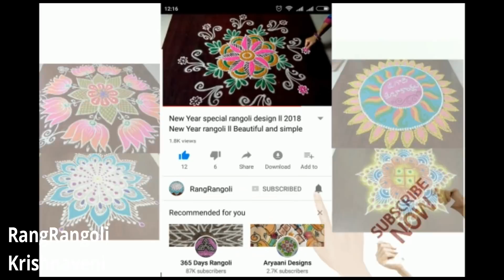RangRangoli Krishnaveni: 4*2*2 dots Simple Daily Rangoli | Latest Daily Kolams | Easy Muggulu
Channel

My RangRangoli Channel Contains :

friday kolam
friday rangoli
simple kolams for beginners
friday muggulu
beginners rangoli
beginners kolam
small kolam
beginners muggulu
small muggulu
small rangoli
3 dots rangoli
3 dots kolam
3 dots muggulu